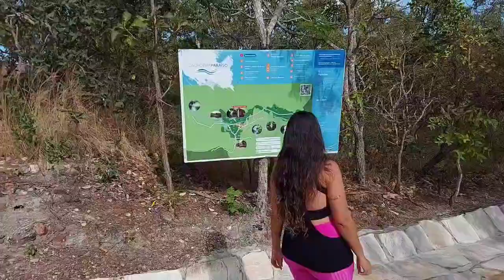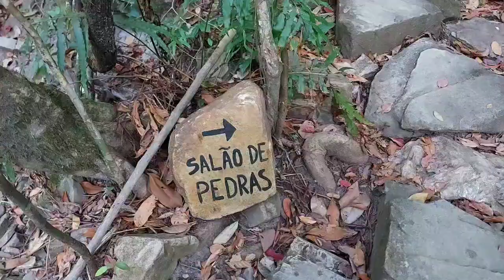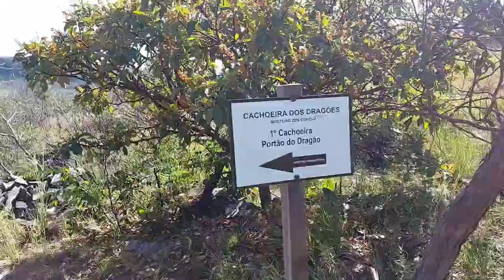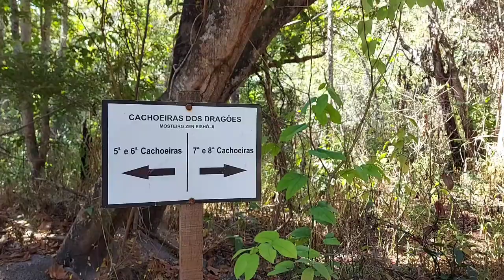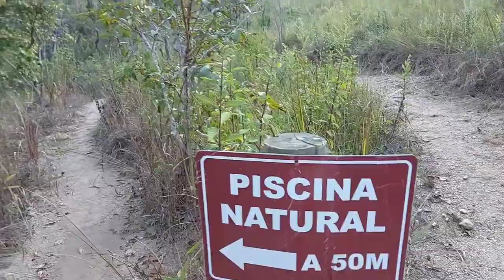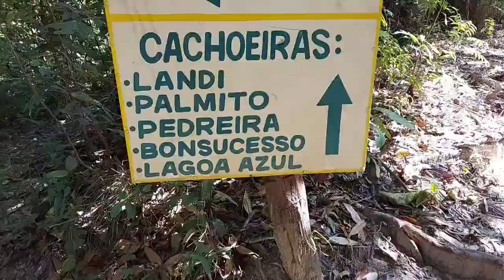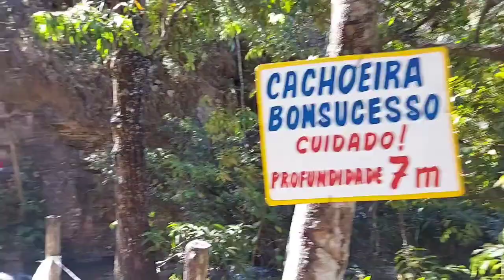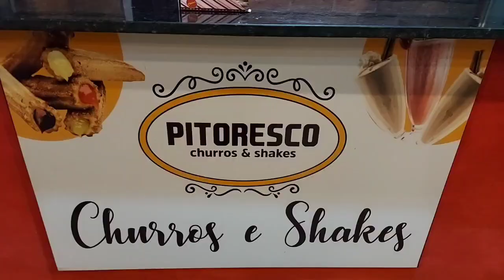PIRENÓPOLIS - GO, ROTEIRO DAS CACHOEIRAS E GASTRONOMIA (PARTE 2)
ROTEIRO 3° DIA EM PIRENÓPOLIS - GO ✔️

Começamos o dia conhecendo o complexo da @cachoeiraparaiso que possui 3 cachoeiras para visitação, algumas piscinas naturais, piscina, redário e restaurante, eles possuem uma ótima estrutura. 👌

A trilha para 2 de suas cachoeiras é um pouco mais longa e requer um preparo físico, levamos de 40/50minutos com algumas subidas no percurso, já a principal que da nome ao complexo é de super fácil acesso e foi no final nossa preferida do dia. 💚

● @cachoeiraparaiso funciona todos os dias de 09h às 17h. 👍

Segunda parte do dia fomos conhecer o complexo da @cachoeiradorosario que é onde fica a cachoeira com maior queda de Piri, fomos no segundo horário que inicia 15h e vai até as 19h a visitação com intuito de tentar ver o pôr do sol do mirante, nos atrasamos e perdemos esse momento mas super recomendamos. 😊

A trilha é de sentido único incluindo passagem por mirante, piscina natural, cachoeira com maior queda, parada obrigatória visitar esse complexo. 👏

● @cachoeiradorosario funciona todos os dias de 09h às 17h. 👍

ROTEIRO 4° DIA EM PIRENÓPOLIS - GO ✔️

Começamos nosso dia cedo no complexo @cachoeirasdosdragoes, essa é uma boa dica inclusive, cheguem cedo porque ela é uma trilha mais longa e possui 8 cachoeiras pra fotos e banho então se perde um bom tempo nesse complexo, outra dica é comprem com antecedência porque possui limite máximo de visitantes por dia. 👍

Nossas considerações sobre @cachoeirasdosdragoes que foi um dos nossos complexos preferidos, suas cachoeiras são extremamente lindas, trilha bem sinalizada, apesar de longa não precisa de tanto esforço físico a não ser numa única parte de escada íngreme antes das cachoeiras 7 e 8, nesse complexo foi onde encontramos as cachoeiras mais diferentes. 🥰

● @cachoeirasdosdragoes funciona de quarta à domingo de 09h as 16h, podendo iniciar somente até 13h o percurso. 👍

Bem pertinho no caminho de volta tem o complexo da @cachoeirasaojorgepiri e decidimos aproveitar pra conhecer também e o bom que nesse tem restaurante e de fato saimos famintos do complexo anterior, pedimos um petisco e tomamos uns drinks, achamos um preço bom e gostamos muito da estrutura do local. 👏

A @cachoeirasaojorgepiri além do restaurante, possui uma piscina de borda infinita com uma vista deslumbrante, acesso a cachoeira e piscinas naturais, tudo incluso no day use. 👌

Um detalhe que eles estavam pra inaugurar uma tirolesa bem radical, uma atividade super diferenciada na região. 😊

● @cachoeirasaojorgepiri funciona de quarta à domingo de 09h às 17h. 👍

ROTEIRO 5° DIA EM PIRENÓPOLIS - GO ✔️

Nosso último dia fomos conhecer o complexo @cachoeirasbonsucesso que é um dos mais próximos da cidade e tem curto percurso de estrada de chão, esse complexo possui 6 cachoeiras ao todo pra visitação. 👏

Achamos um dos complexos mais fáceis de acesso, sendo a parte mais difícil entre a 5° e 6° cachoeira que possui uma escada mais íngreme e com mais degraus, bem tranquilo pra um passeio até com crianças. 😊

@cachoeirasbonsucesso possui cachoeiras lindíssimas e nós amamos a experiência além de ter lanchonete/conveniência. Super indicamos 🤝

● @cachoeirasbonsucesso funciona todos os dias das 08h às 16h. 👍